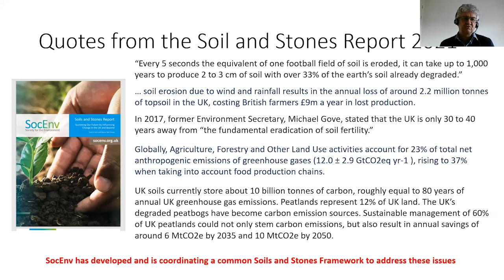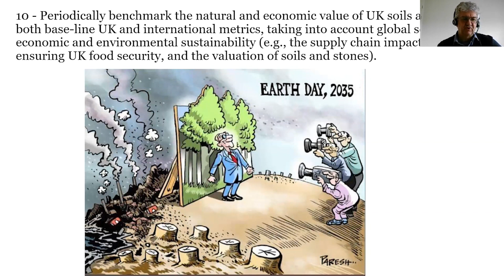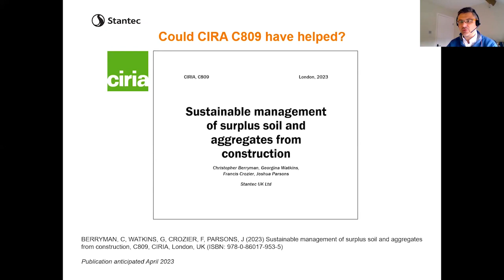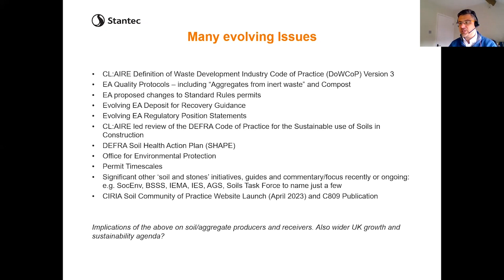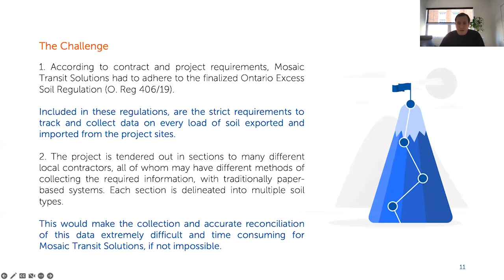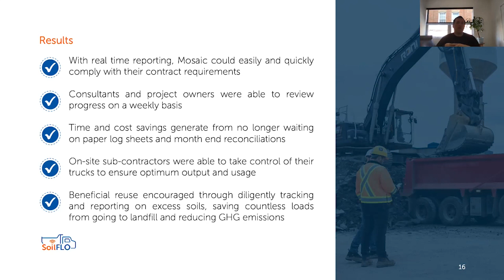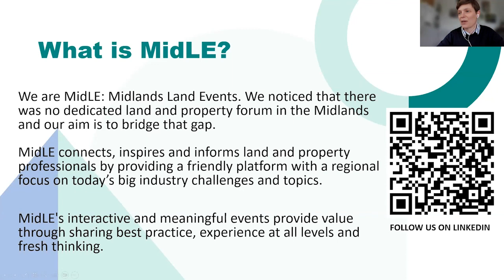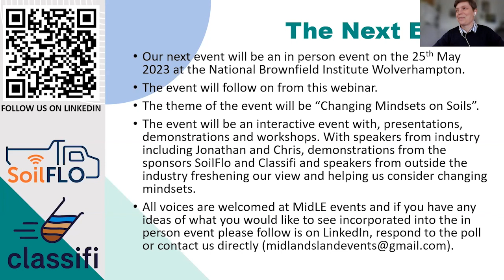IES/MidLE ECN: Signposting soils and stones management guidance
This Land Condition Early Career Network event has been organised in collaboration with Midlands Land Events (MidLE).

The importance of soils is becoming more widely recognised, with soils moving up the agenda for many stakeholders in the land condition sector. For people making decisions about soils at the project level it is vital that the changing legislative landscape and guidance is understood, to enable sound environmental decision making that is compliant. This webinar introduces key guidance and legislation related to soils